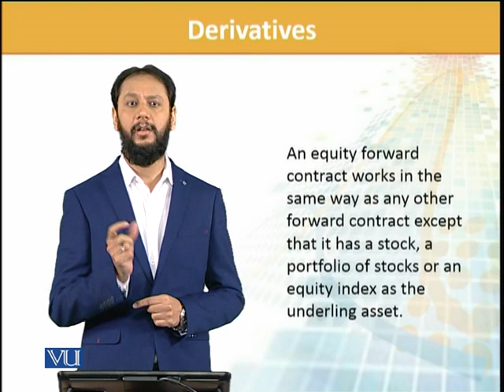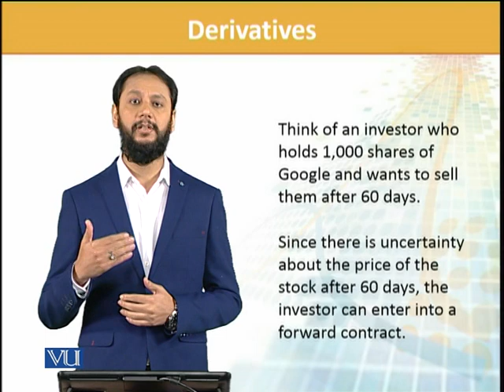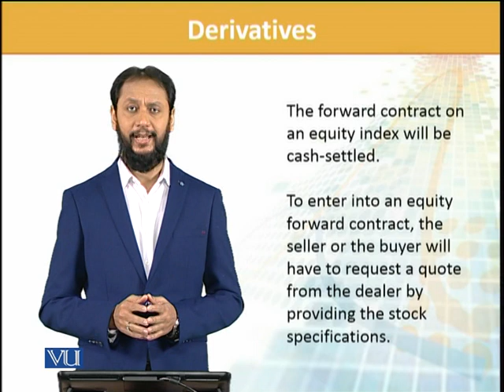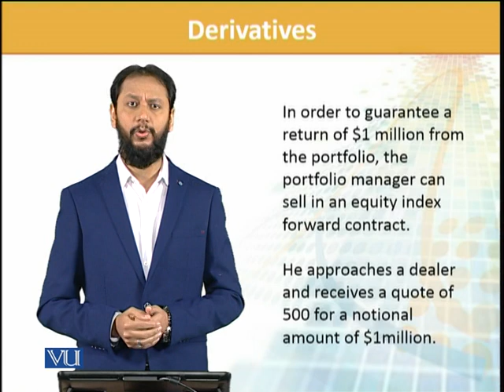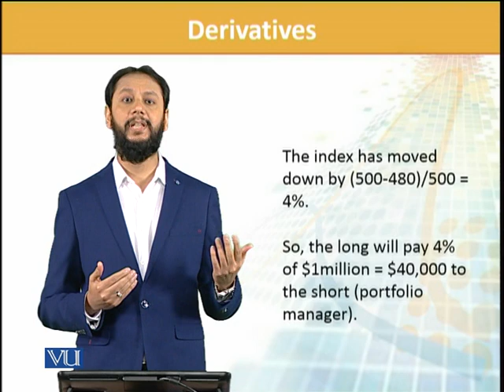FIN702_Topic048 | Financial Risk Management